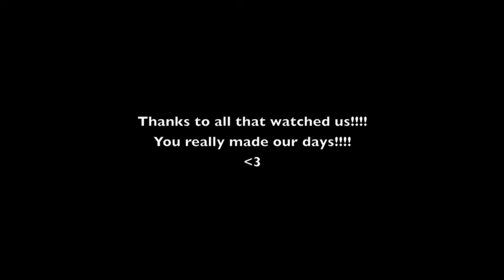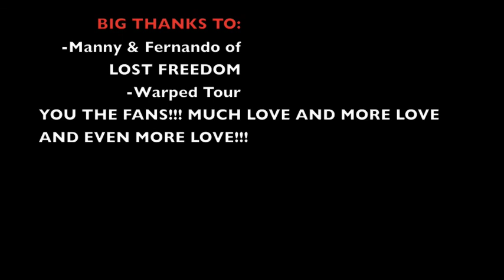Hero's Last Mission -Pictures y Warped P.2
PART 1
What a week! Here is a video blog about our recent photo shoot and awesome jammage at Warped Tour! Big thanks to PHILL M for taking such awesome pics!